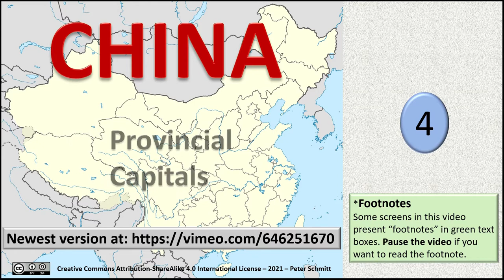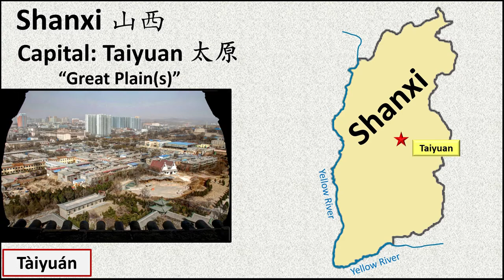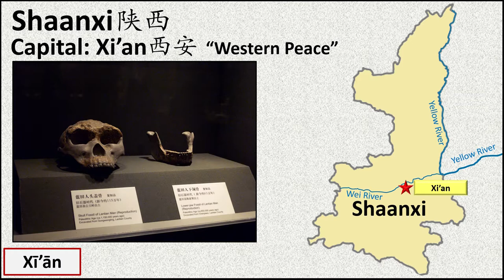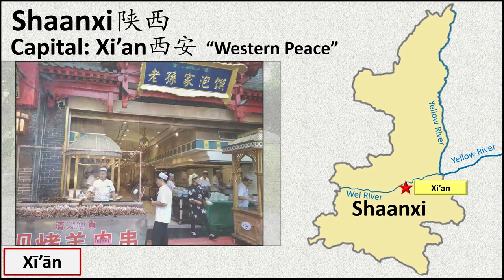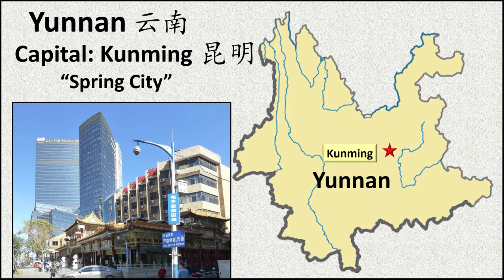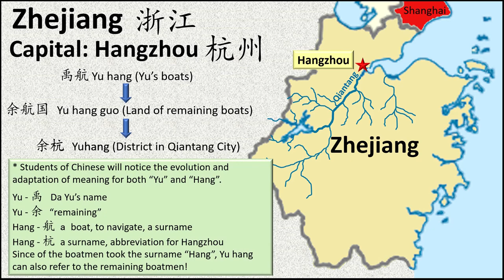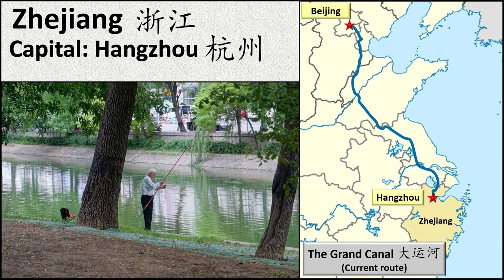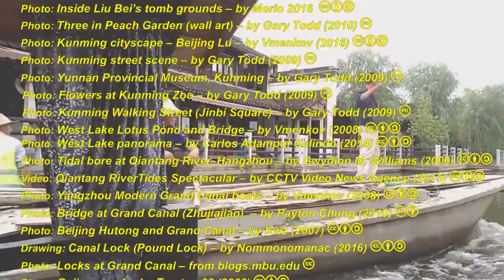Provincial Capitals of China - PartFour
Part Four introduces the capital cities of six provinces: Shandong, Shanxi, Shaanxi, Sichuan, Yunnan, and Zhejiang.
(This is an older version of the video. A newer version was uploaded to Pere-X.net and to Vimeo on April 5, 2022. The changes were minor. But if you want to see the latest version, go to Pere-X.et or Vimeo.)
For more information about this and other Pere-X videos, go to Pere-X.net.
(Link to expanded credits list pending)
The video on Youtube was the most current version at the time it was first released. Updates are not published here due to Youtube policies that prevent direct updates.
If you want to be sure you are viewing the most current version, go to Pere-X.net, or view this video